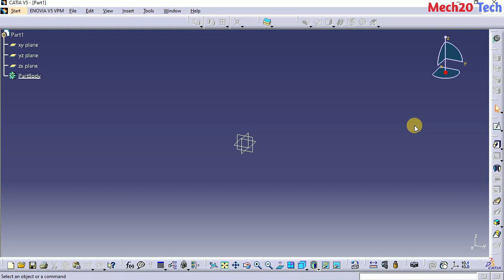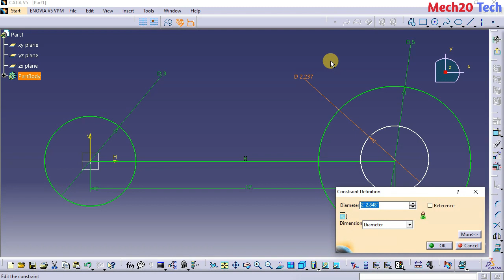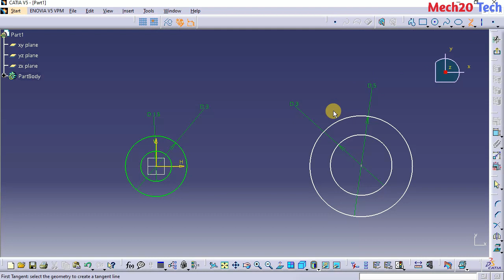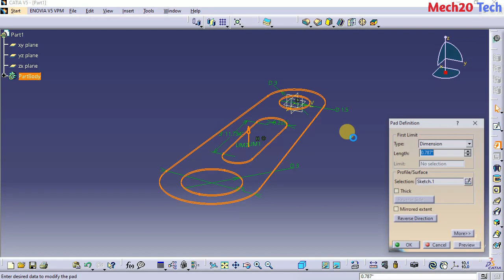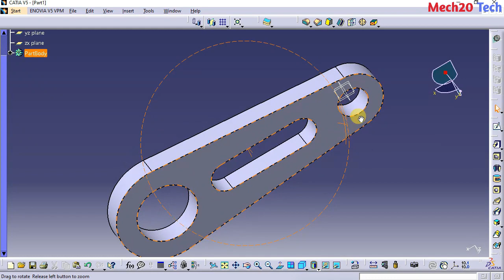Two hole bracket design in CATIA | Learn 3D design in CATIA | Mech20 Tech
Regards
Mech20 Tech